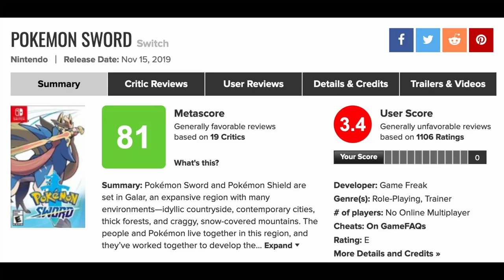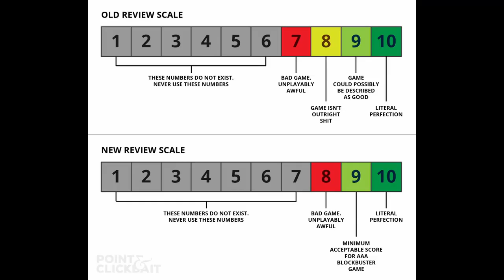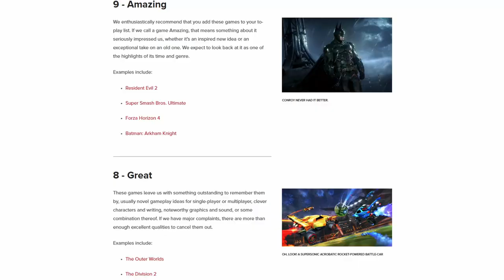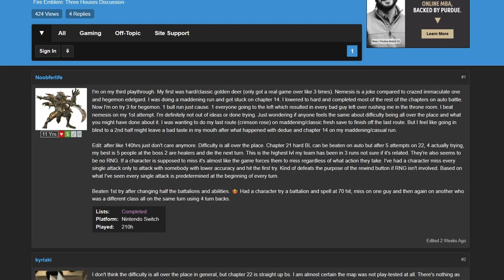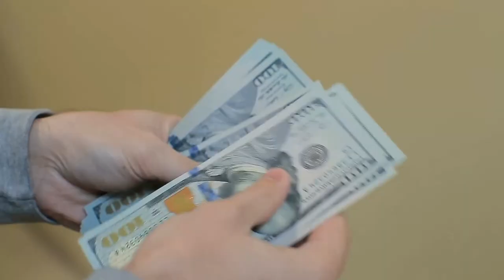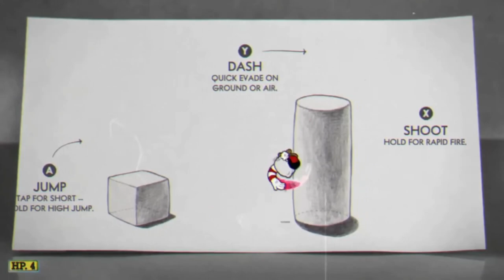My problem with review scores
Review scores have practically been around for as long as media has been reviewed, and while it's a simple shorthand to gauge public perception on something before making a purchase, these numbers can also be very deceiving.

Music used in order:
E. Gadd's Theme (Luigi's Mansion Dark Moon)
Snow Overworld (New Super Mario Bros U)
Meta Knight's Revenge (Kirby Super Star)
An Underlying Problem (Shovel Knight)